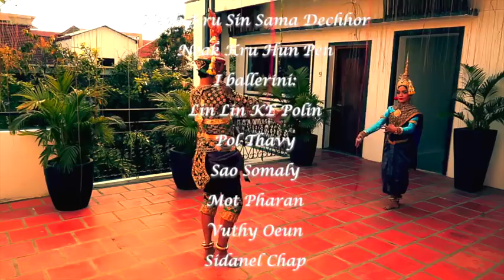La Spiritualità in Cambogia - Trailer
Trailer della nostra prossima produzione per Rahma Prod.

Nella Cambogia non vi è nussuna differenza fra vita spirituale e vita materiale. Ciò ne fa un luogo propizio per parlare di quella spiritualità che si presenta in modo differente secondo il paese e gli usi e costumi locali, ma che presenta una similarità in ogni luogo: la spiritualità aiuta l'individuo a rivenire al centro di se stesso e di riunirsi al divino.

SA il Principe Sisowath Ravivaddhana Monipong
Massimiliano Turci                                 Produttori
Massimiliano Turci                                 Camera, montaggio, regista
Vincenzo Grisostomi Travaglini             Supervisione

Ringrazamenti:

SAR la Principessa Samdech Reach Botrei Preah Ream Norodom Boppha Devi
SAR la Principessa Samdech Sisowath Pongneary Monipong
SA il Principe Tesso Sisowath
SA la Principessa Chansita Sisowath

Agenzia di viaggio All Dreams Cambodia
Jacques Guichandut
Darith Nhieim
Rithy Panh
Fabienne Luco
Hotel Samsara Villa Phnom Penh e collaboratori
Lok Kru Proeung Chhieng (RUFA)

Neak Kru Sin Sama Dechhor
Neak Kru Hun Pen

Ballerini:
Lin Lin KE Polin
Pol Thavy
Sao Somaly
Mot Pharan
Vuthy Oeun
Sidanel Chap
Chap Sy Danal
Chamroeun Dara